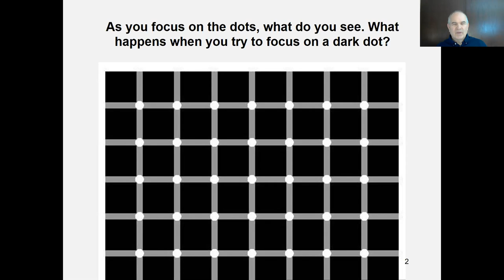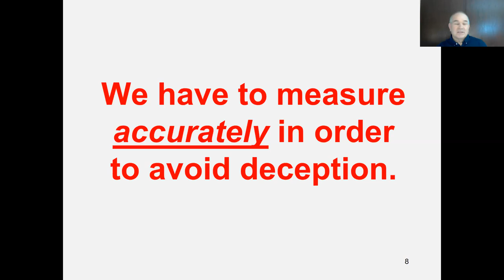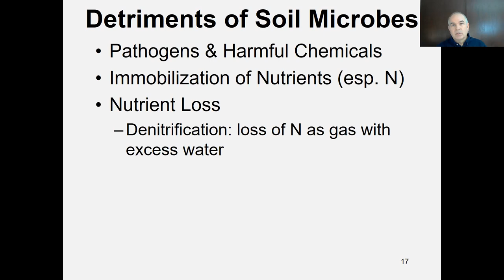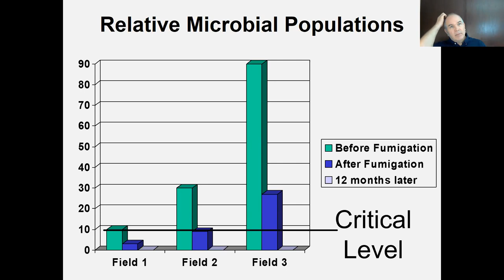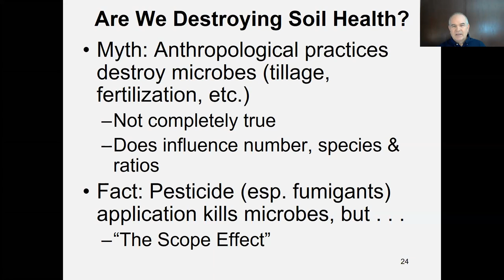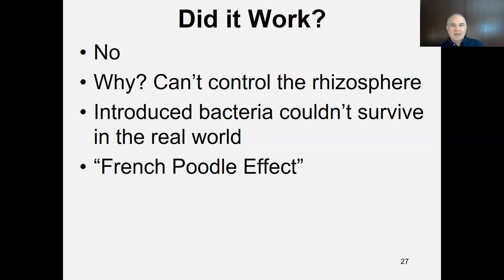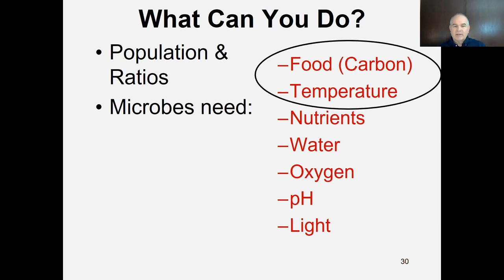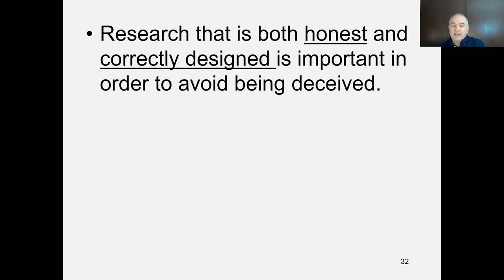Why your soil has bugs and stuff...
Dr. Hopkins talks about soil health and biology. A good surface level discussion of all things regarding bugs, other pests, and pathogens in the soil and the turf.